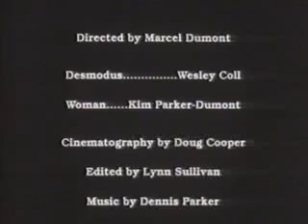Desmodus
This short horror black & white film was written by Marcel Dumont and Wesley Coll. Dumont directed it, Wesley is the actor. It was shot in 1989 in New York City. The story of a solitary creature who lives on rooftops and likes to read dictionaires in the dark is permeated by a piercing cello soundtrack. Predator and prisioner, he's often seen visiting tombstones, which he does without removing his Fedora and before vanishing into the night. A short trip through the living nightmare of a wingless flyer.